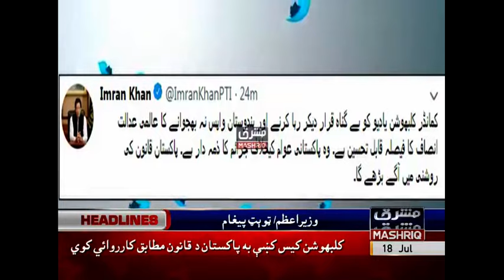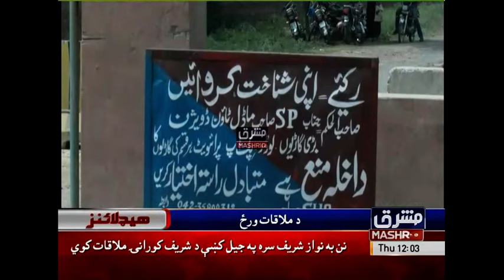Mashriq News Headlines 12:00 PM 18th-July-2019